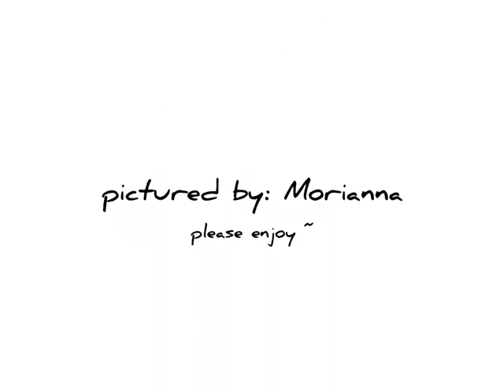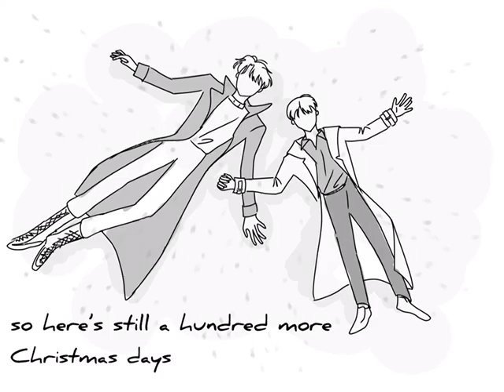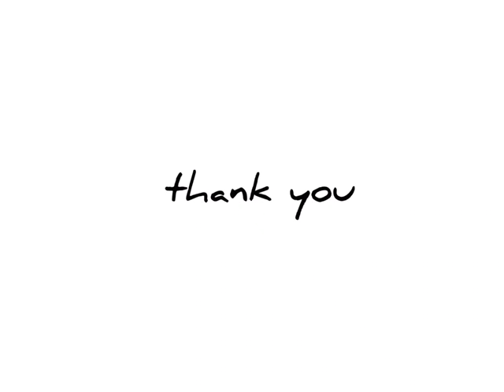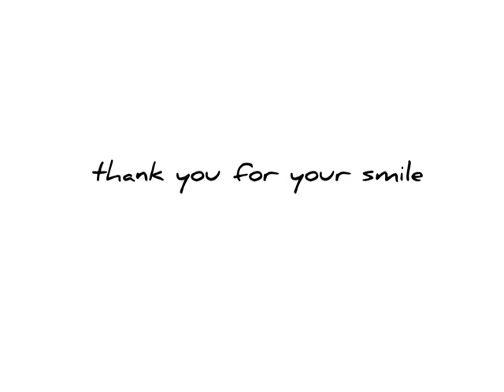[전독시/orv] Pentatonix Thank you × orv [繁中字幕]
Song: Thank you by pentatonix.
Manhwa/Novel: Omniscient Reader's Viewpoint.
I made a new Joongdok video!
Sorry for the inactive these days tho...
When I first heard this song I thought: oh my god this is so PERFECT for them!!!
And this song makes me cry every time with its perfect harmony.
So I thout it would be great to draw this and tadaa!
Anyway, I hope you enjoy this ☺️